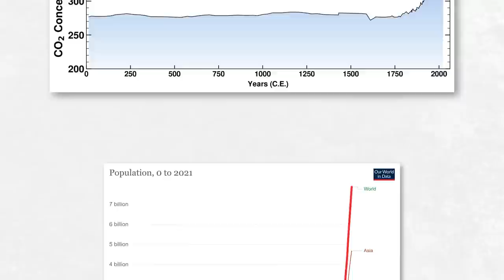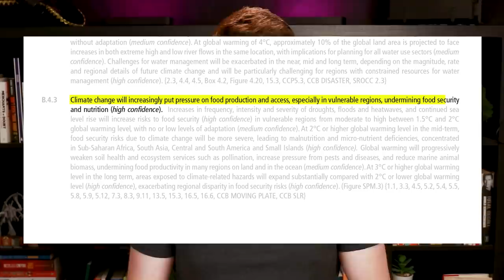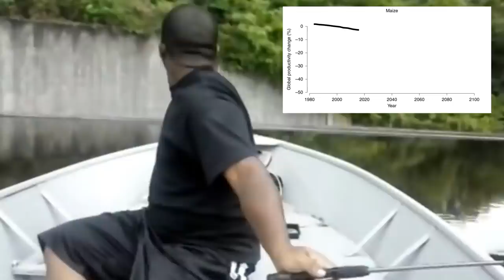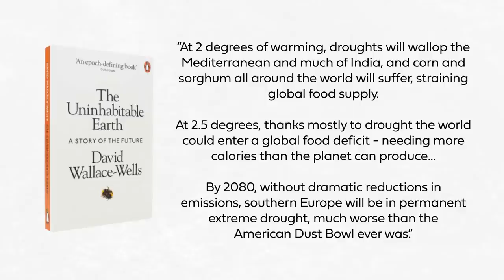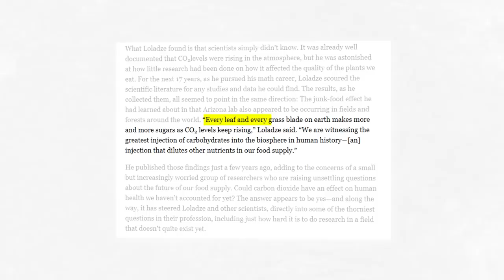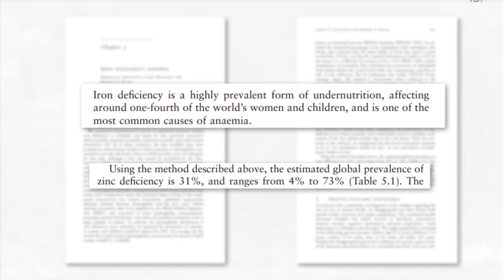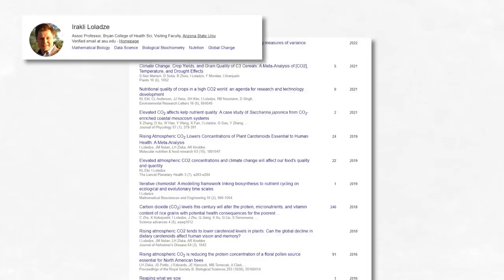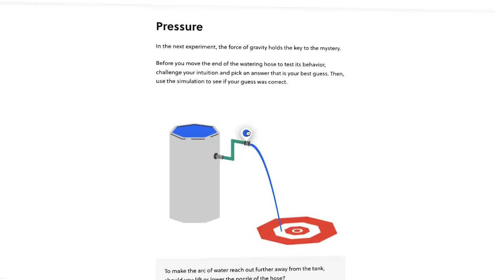No, more CO₂ won't help us grow more food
Contrary to what you might think, more carbon dioxide in the atmosphere is actually bad news for growing food. In this video I talk about why more CO2 means a warmer planet, a drier planet, and less food. But more than that, food that actually contains fewer nutrients...

II

II

Video essay about the effects of climate change on agriculture, how climate change will hurt food production, including how climate change will make food less nutritious. More CO2 means more photosynthesis, but more CO2 also means a warmer planet, which means less food, and food lacking in protein. In this video - similar to videos from SciShow, Crash Course, ClimateTown, Our Changing Climate, Veritasium, and Smarter Every Day - I talk about how global warming will impact how much food we can grow.